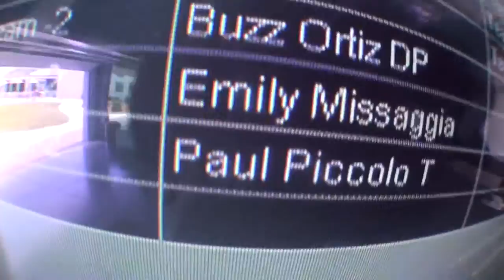Chicagoland Skydiving Center - Emily Missaggia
Skydiving Video - Emily Missaggia